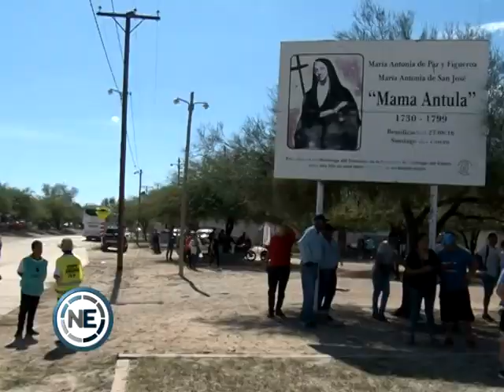TRAS LAS HUELLAS DE MAMA ANTULA